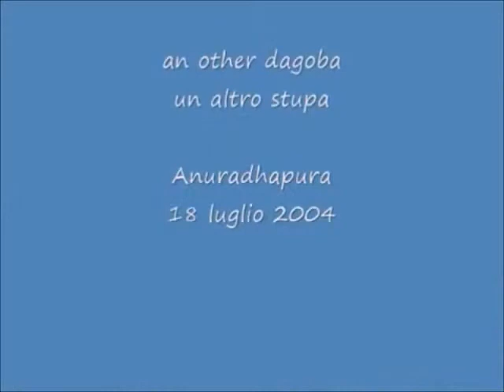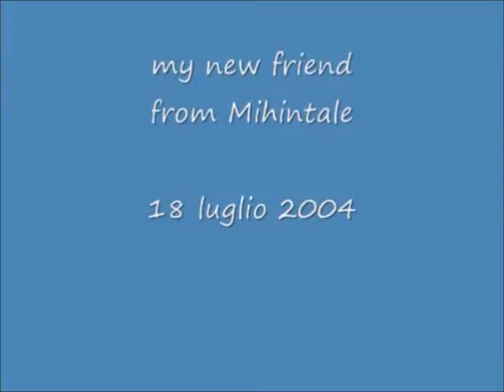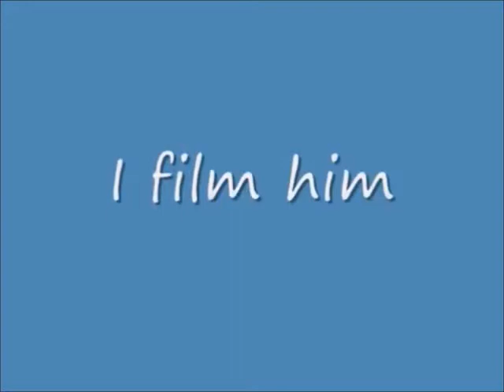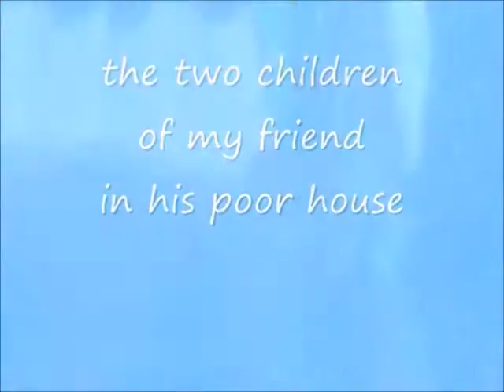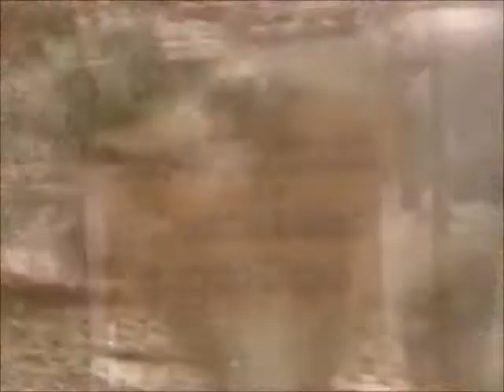da Anuradhapura a Mihintale 18 luglio 2004 Sri Lanka vintage 2004 12=123